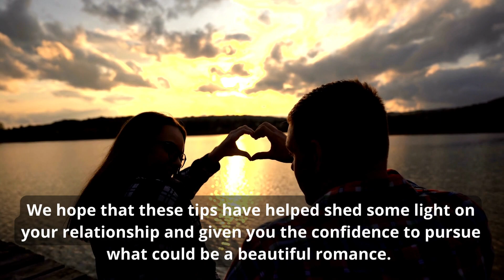5 Signs That He's Madly in Love With You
Emotional Essentials

Are you wondering if the guy you're crushing on is feeling the same way about you? In this video, we'll explore five unmistakable signs that a man is madly in love with you. From his body language to the way he talks about you to others, we'll help you decode his signals so you can find out if he's head over heels for you.